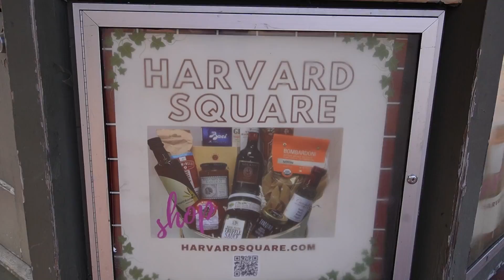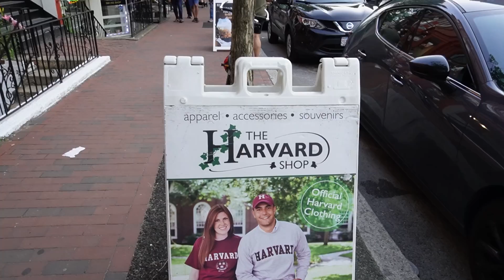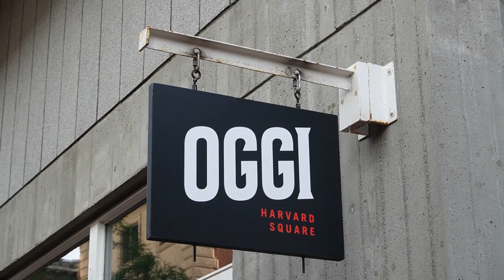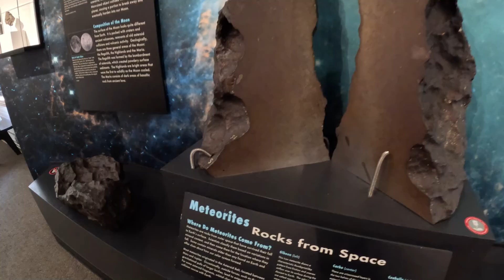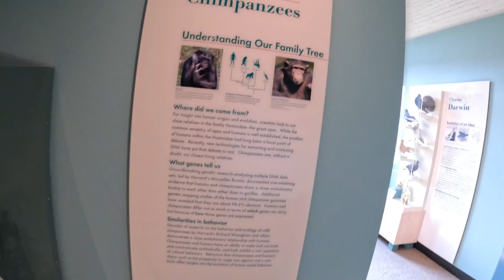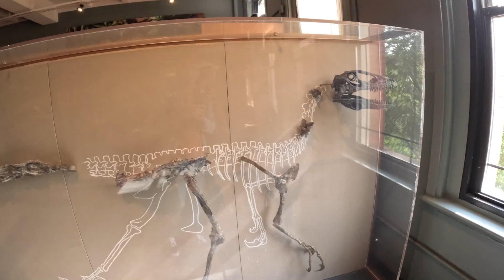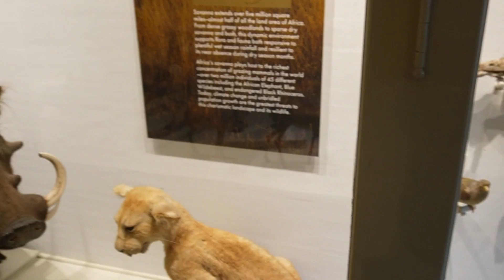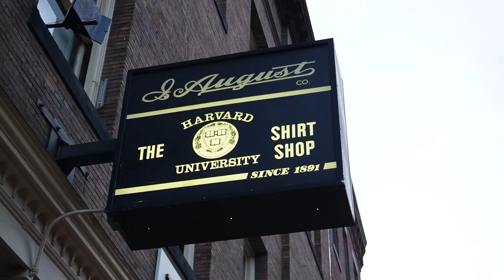Así es la Universidad más PRESTIGIOSA del mundo | HARVARD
En este video les mostrare como es Harvard, la universidad con mas historias, predtigiosa y cara del mundo, se unica e ESTADOS UNIDOS Y es HARVARD.

iSUSCRIBETE!

*** Únete y Empieza a formar Parte de Miembros del Canal y se uno De los Prixes Premium, Con Ventajas Exclusivas.

***Preguntas Frecuentes

Mi cámara actual: CANON REBEL SL2 + Gopro hero 11 + Sony ZV E10

Microfono: RODE VIDEOMICRO + RODE WIRELESS GO ll

Programa de Edicion: Adobe Premier

Soy un Joven Orgullosamente Nicaraguense con raices Mexicanas.